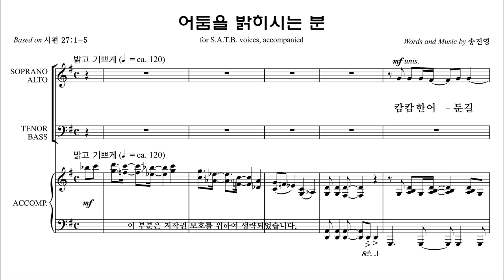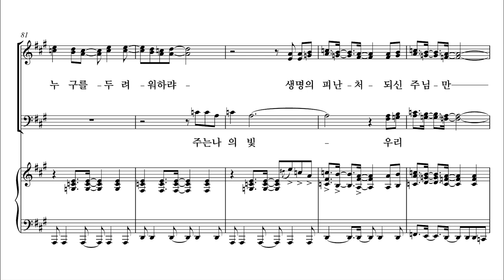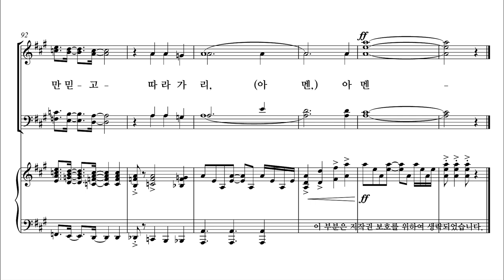[유빌라테] 유빌라테 명품성가 36집 '어둠을 밝히시는 분' 송진영 작곡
유빌라테 명품성가 36집 '어둠을 밝히시는 분' 송진영 작곡